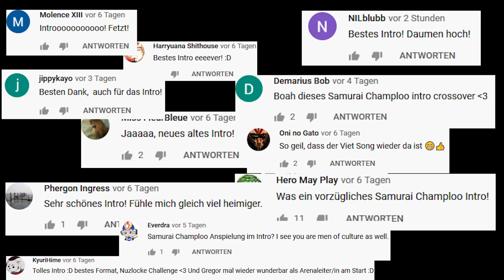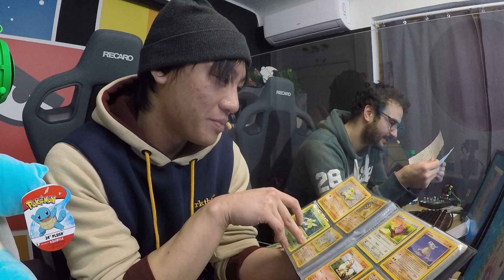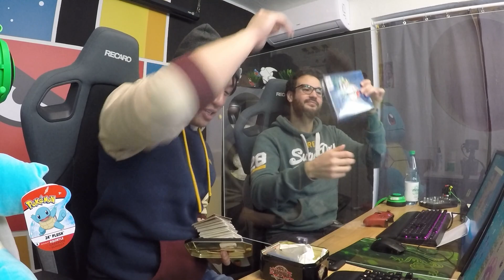Schwitzen beim zweiten Arenakampf | Pokémon Nuzlocke Challenge 2.0 #03 mit Ilyass & Viet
POKÈMON NUZLOCKE geht in die nächste Runde! Team Vilyass - also Ilyass und Viet - verschlägt es diesmal in die HOENN-Region. Seid dabei, wie sich das Duo durch die Region verschlägt und neue alte Bekannte trifft.
POKÈMON NUZLOCKE, ist eine Challenge in der sich die Spieler neue eigene Regeln aufstellen und dem bekannten Spiel einen neuen Kniff geben. In dieser Version von NUZLOCKE werden unserer Spieler POKÈMON SMARAGD spielen und dabei einen RANDOMIZE benutzen. Sie werden auf POKÈMON treffen, die sie normalerweise nicht in den bekannte Bereichen vorfinden würden. Lasset die Spiele beginnen!